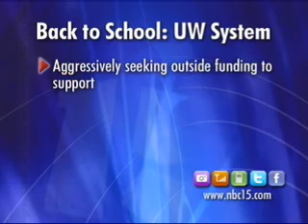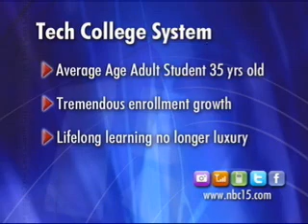VIDEO: Adults Returning to School 9/2/10